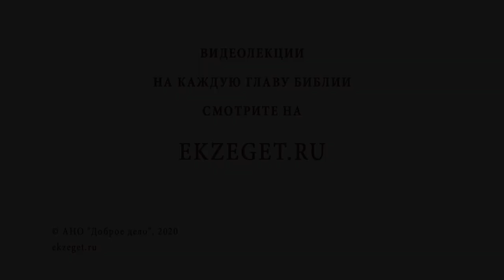Остаться рабом или быть свободным? (1 Коринфян. 7:21). Алексей Ильич Осипов. Послание Апостола Павла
В сегодняшнем видео услышим толкование Профессора Богословия Алексея Ильича Осипова на стих "Остаться рабом или быть свободным" из 1-ого Послания к Коринфянам Святого Апостола Павла и коснемся следующих тем:

🔸О прямых ошибках в переводе и искажении смысла
🔸О смысле этой фразы в славянском тексте
🔸О том в каком звании человек призван в том пусть и остается пред Богом
🔸О том были ли протесты против рабовладельческого строя у Апостолов
🔸О том, как прекратилось рабство в Византии
🔸О том, что нужно поступать по совести что касается работ
🔸Святитель Феофан о словах Апостола Павла про рабство
🔸О служении
🔸О том, что человек не знает в каком состоянии он скорее спасемся.